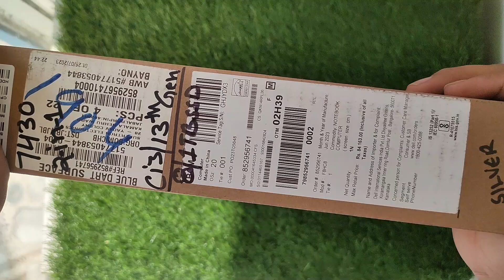Dell Inspiron 7430 2in1 Laptop unboxing and full review